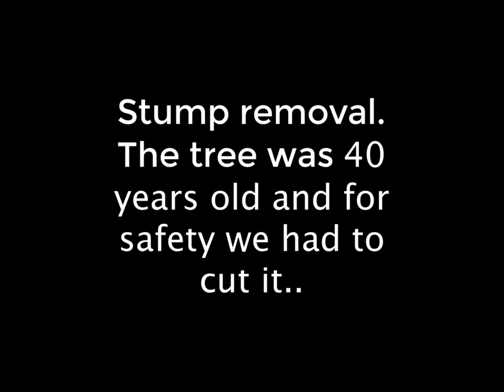STUMP REMOVAL with OLD RUSSIAN TRACTOR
Just removed stump from the garden. With old Belarus.

The tree was 40 years of age.